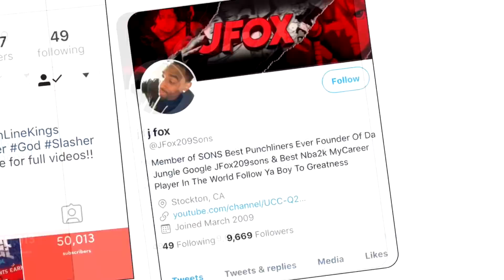Sons Im Sorry......................................................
Intro By IG: Itz_ya_boi_Jackem